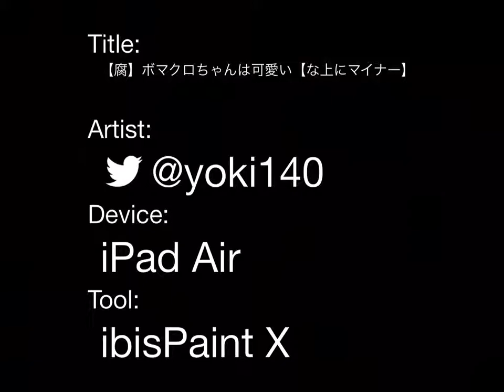【腐】ボマクロちゃんは可愛い【な上にマイナー】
ボマー×クロウとかクロウ子ちゃんや年齢操作にダークシグナー化クロたんとか他にも京クロ狂クロ長クロ遊クロジャックロブルクロピアクロ超クロ(超官の超)も私の中では、王道。つまるところボマクロ流行れ。(あと何故か橙色線がひっくり返って更に反転してますが気にしないで下さいなんでだろう。)